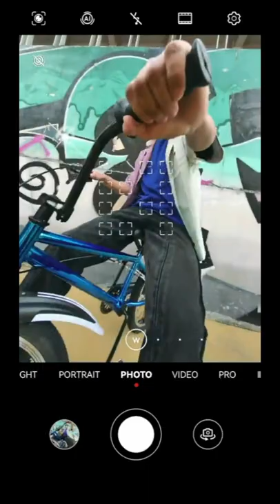Photography Guide – A wider field of view on HUAWEI P50 Pro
Set your HUAWEIP50Pro camera to “WIDE” Mode and lower your lens for spectacular results.